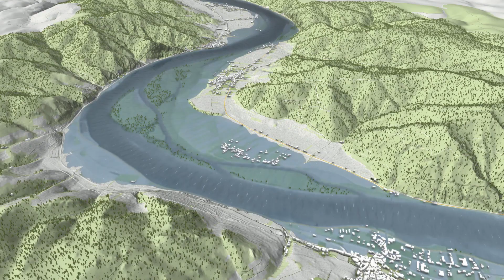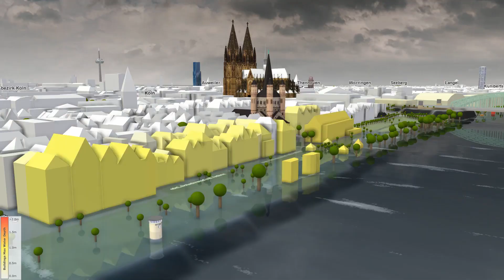River Flood (2018) - Hydrodynamic Modelling with VISDOM